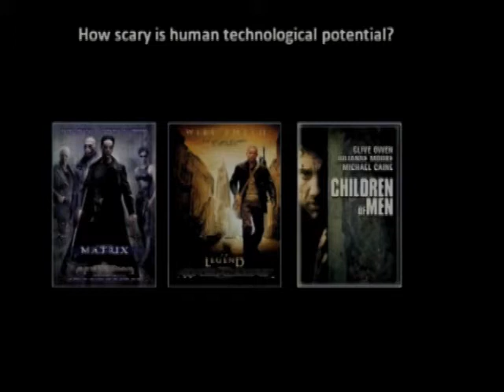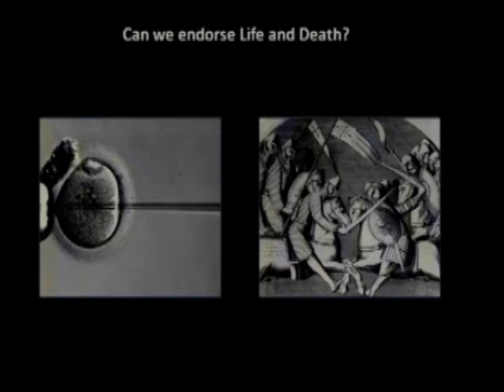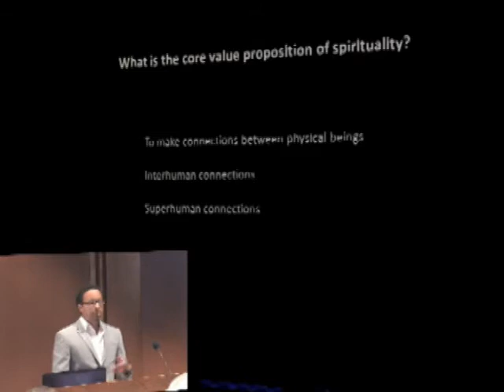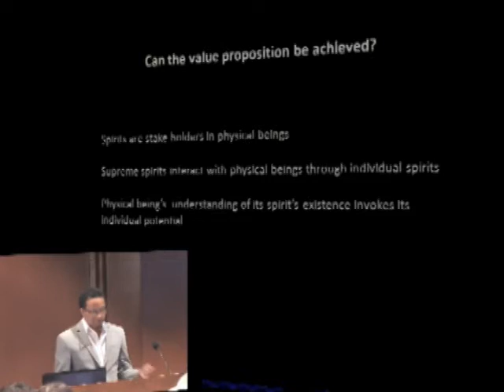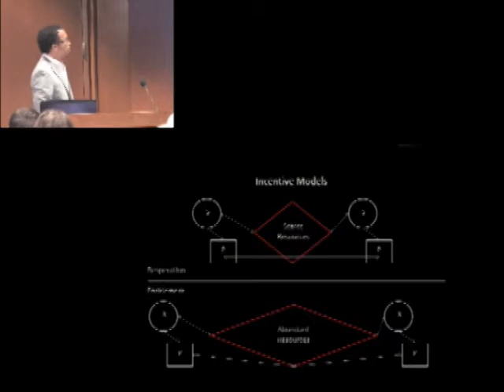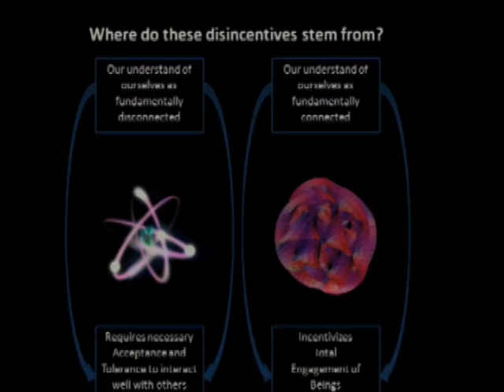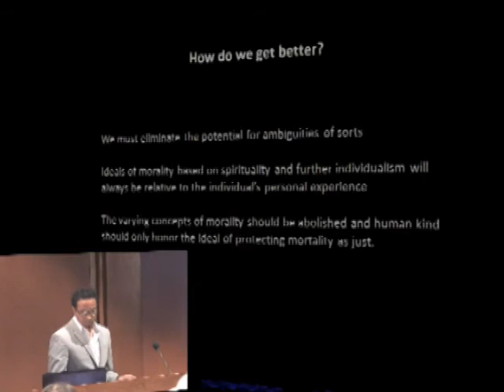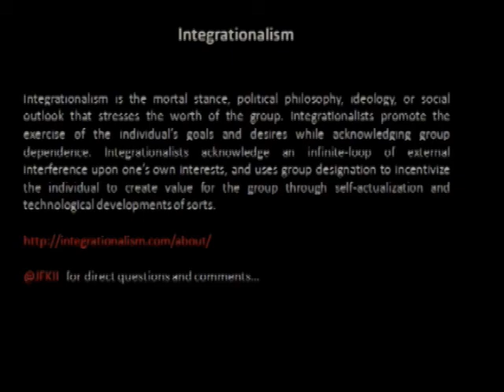"Integrationalism: Spiritual Disincentives for Humanity" by James Felton Keith